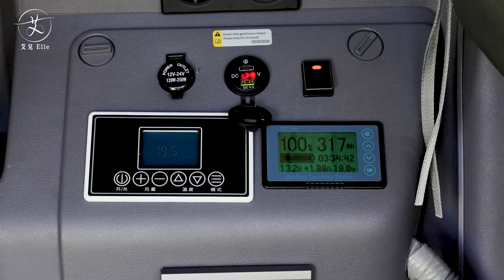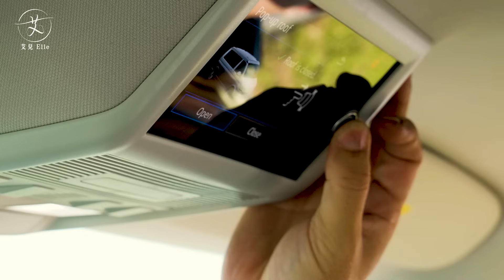《Ku艾旅行》California露營車開箱！富人版 v.s. 窮人版 | 改造露營車 | Beach | Ocean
艾兒周邊產品🤩

沒有你要的尺寸嗎?也可以到官網購買一般版本
若想更支持艾兒
請點選頻道右上角「加入」成為付費會員
或是 🌼 按這裡加入會員 ↓ ↓ ↓
( 手機是IOS的 建議使用電腦版Youtube加入喔 )
用這個拍騎車 超方便 超簡單!! ↓
你的大燈不夠力嗎?這款外掛霧燈超強超方便!↓
艾兒除了頻道影片經驗分享
也是各式實體活動的主持人